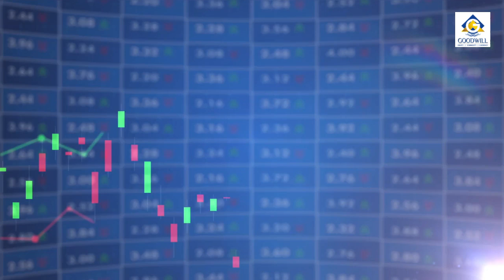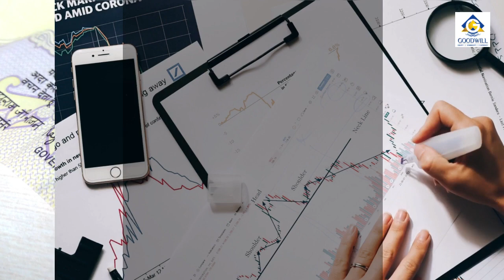Pre-open Market Summary for the Indian Stock Market Today (02/05/2023)